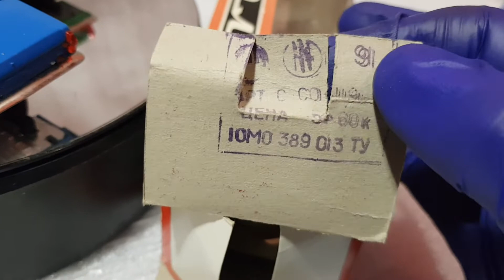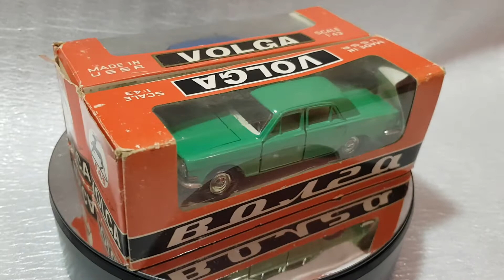масштабная модель Волга ГАЗ-24 А14, 1985/1991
сравнение двух масштабных моделей Волга газ-24 А14 1985 и 1991 года